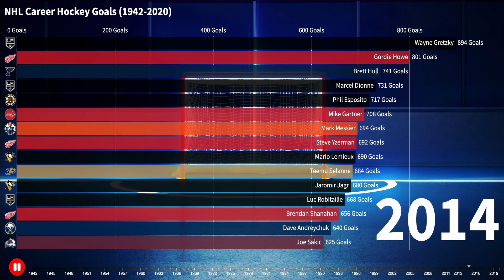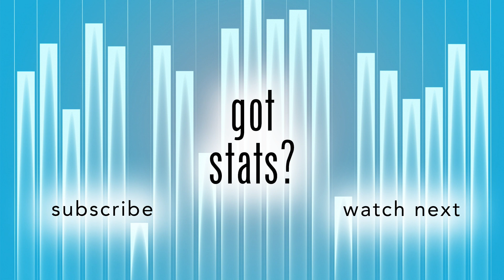NHL Career Goals (Hockey Stats 1941-2020)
The NHL has seen many greats skate on the ice. While some made their mark as Defensemen, these hockey legends are the greatest scorers in history. Check out the greatest in the history of ice hockey including Mario Lemiuix, Wayne Gretzky, Mark Messier, & more!

Racing charts are a great way to get a comprehensive and insightful view of a performing group. By using racing charts, you'll be able to get a well-rounded idea of the over-arching trends in a given variable over the course of long periods of time.

If there are any racing charts you think would be interesting to see, let us know about it in the comments below! We are always looking for stats that would be given new life if they were put onto racing charts.